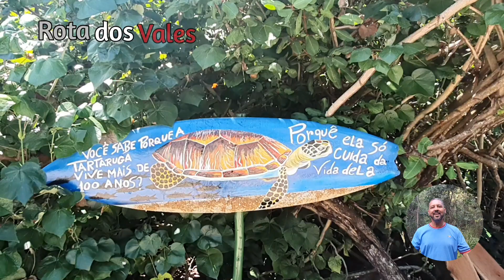São Mateus Espírito Santo - Rota dos Vales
São Mateus é uma cidade de muitas faces turísticas,  iniciando pelo comércio bem intenso, passando pelo acervo histórico, Arquitetônico e cultural até os atrativos de praia e sol.

00:00 Introdução
00:10 Cuidados da Administração Pública
00:55 História
01:51 Influência Africana
02:36 Economia
03:18 Praias de São Mateus
03:51 Polos de Formação
04:14 Vias de Acesso ao Município
04:36 Próximos Vídeos
04:53 Canal Rota dos Vales
05:00 Sua Importante Interação
05:18 Até Breve

Apresentamos  um pouco de São  Mateus neste vídeo, porém, lançaremos outros vídeos,
 onde mostraremos mais informações mais detalhadas sobres  os atrativos turísticos da Cidade.